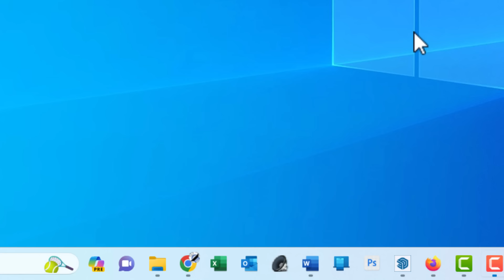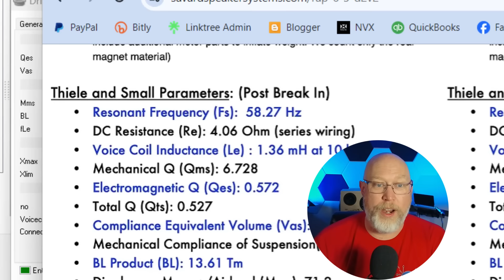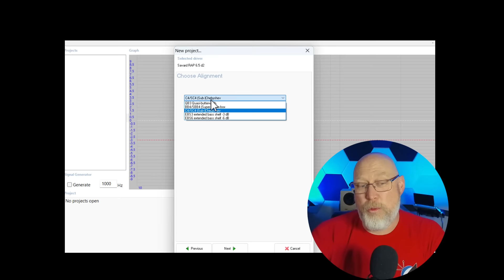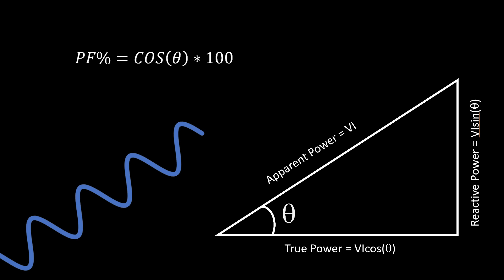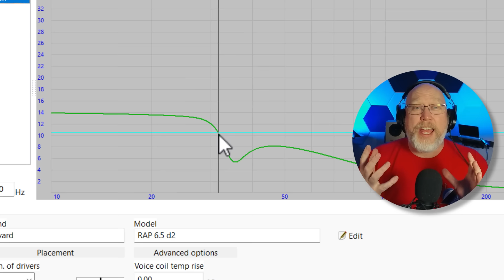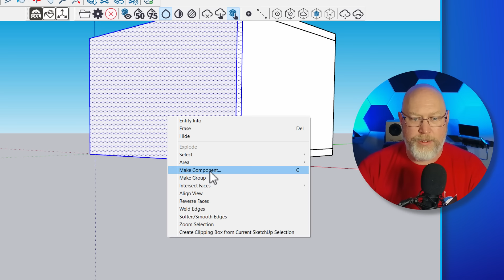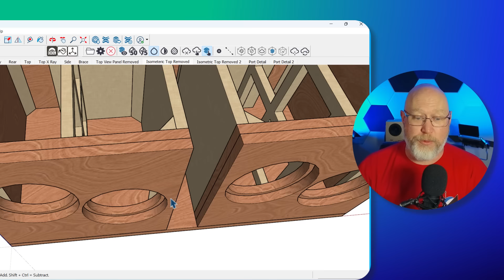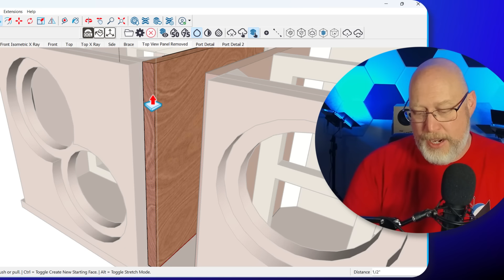How to Design a Ported Subwoofer Box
Chapters:
0:00 Introduction